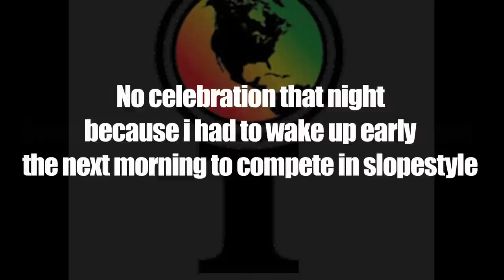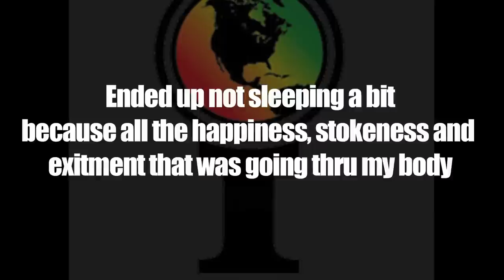Day In Life - Henrik Harlaut X-Games 2013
I felt like it was going to be a good year for me at X-games in Aspen this year so i decided to try document as much as possible from around the event, and with a simulair feel as when i edited my "Day in Life" last year, not only showcase the skiing and try to show more of the behind the scenes then you usally get to see. Much thanks to Corey Staton for hooking up a ton of the footage and to Tanner Hall & Taylor Seaton for filming all the GoPro shots during the Big air! Big thanks to Nicole and Greg for hooking up the house so the Armada athletes could stay there! BIG THANKS TO EVERYONE HELPING OUT AND SHOW LOVE FOR ME! Enjoy  One Love - EDOLLO

And if anyone having trouble watching it for some reason click on this link to watch it